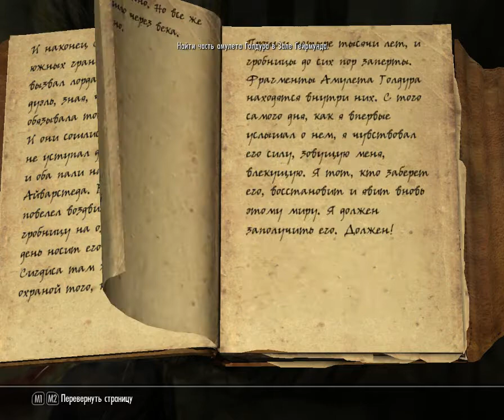The Elder Scrolls V: Skyrim - 47 часть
Всем привет!

На очереди прохождение игры "The Elder Scrolls V: Skyrim"

В этой серии:
- Достаём первую часть Амулета Голдура